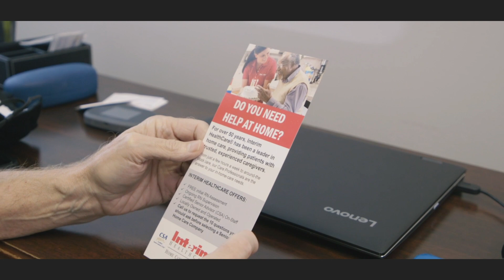Episode 9: PPP & Interim Healthcare